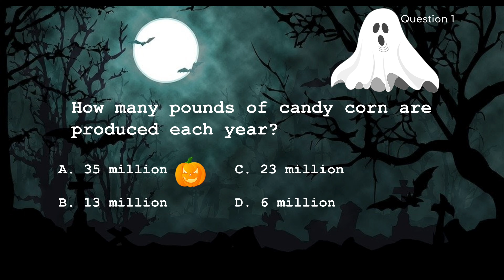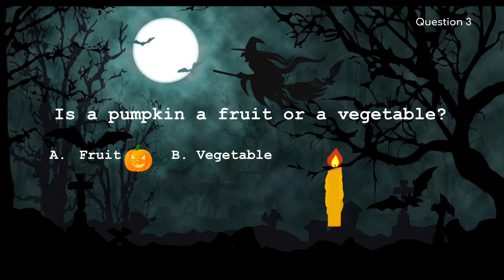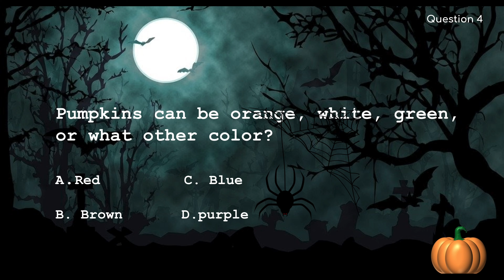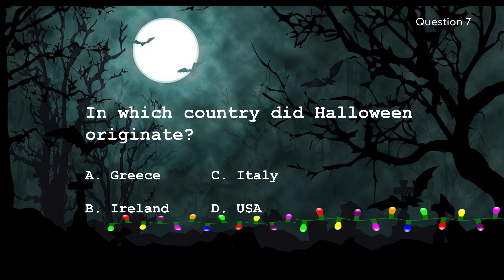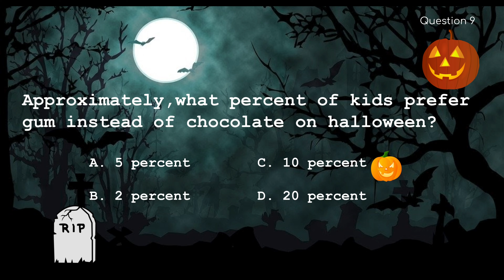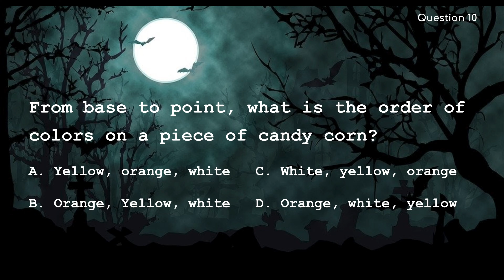Halloween Quiz 2020 I Intelligent Giant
Hello Everyone hope you enjoyed the video! Please be sure to comment your quiz score below.
The Halloween holiday has been going on for many years now. It was originally originated from Ireland. As time went on the concept on Halloween slowly spread across the globe. One of the best things about Halloween is going trick-or-treating every year on October 31 night. Unfortunately this year many people are not going to be trick-or-treating due to the fact that a pandemic has spread throughout the world. Hopefully this quiz was fun and entertaining.

If you would like to take more quizzes of mine the links will be down below.

History:
National History Day project 2019-20

Music used in the video:
Name: Skeleton Dance
Mood: Dramatic
Artist: Myuu